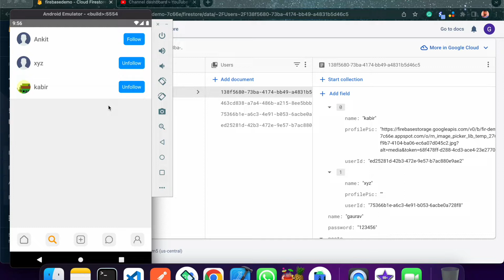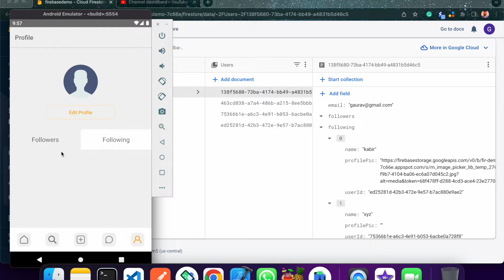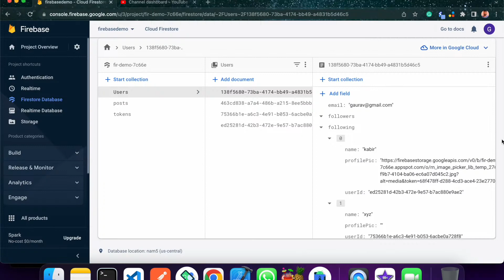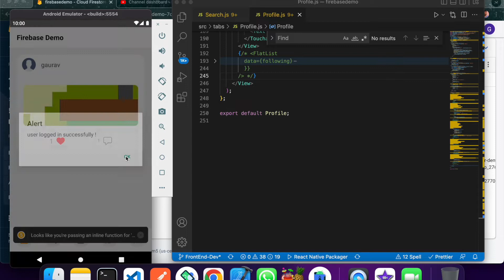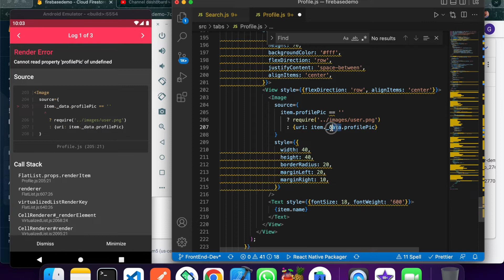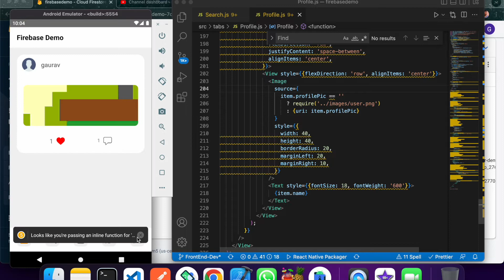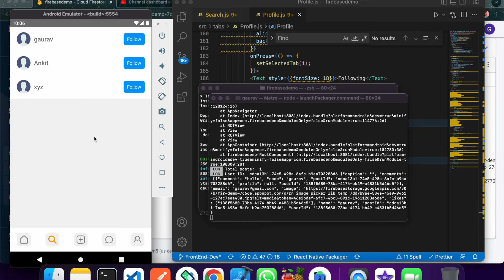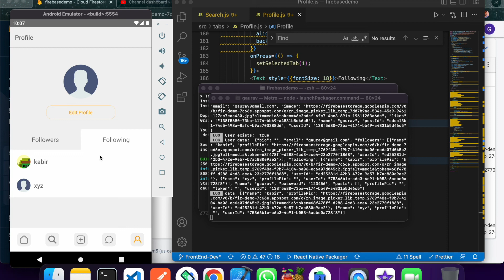React Native Firebase Social App- Followers & Following List 🔥 | in Hindi | Engineer Codewala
Hello guys ,we are working in react native firebase social app.In this video we will work on following and followers list  with firestore.So Watch full video and subscribe my channel and like video.